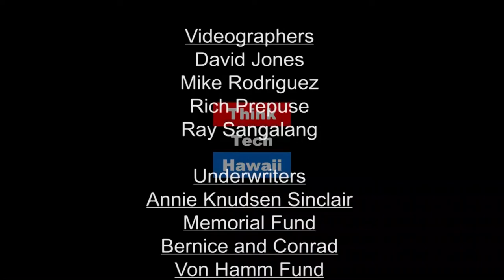Public Transportation: Meeting Our Energy Goals (Hawaii, State Of Clean Energy)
Heading into the Future.  In this episode of Hawaii, State of Clean Energy, Roger Morton from Oahu Transit Inc. joins Maria Tome to talk about public transportation in Hawaii as well as what to expect in regards to reaching our states energy goals.

The host for this episode is Maria Tome.  The guest for this episode is Roger Morton.